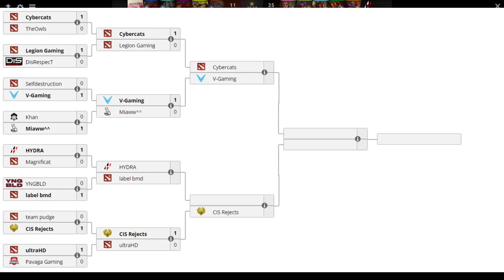🔴ОДИН ИЗ ГЛАВНЫХ ПРЕТЕНДЕНТОВ НА КВАЛЫ/Hydra vs Magnificat/DPC EEU OQ